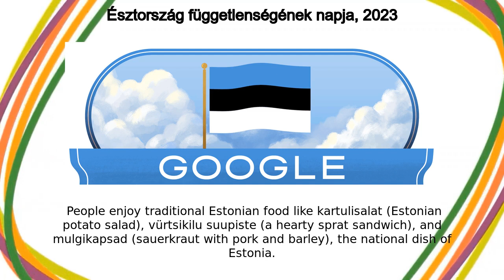Észtország függetlenségének napja, 2023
Észtország függetlenségének napja, 2023 google doodle was shown on the google home page in multiple countries.
Today’s Doodle celebrates Estonia 105th Independence Day  The Republic of Estonia actually celebrates two Independence Days, with the second on August 20th celebrating the Restoration of Independence Day in 1991  But on this day in 1918, Estonia was declared an independent and democratic republic through the Manifesto to the Peoples of Estonia On Estonia National Day, early birds can gather at Toompea Castle in the capital city of Tallinn to watch a flag-raising ceremony  A blue, black, and white striped flag, like the one waving in today’s Doodle, is hoisted into the air while orchestras and choir groups perform patriotic songs  People enjoy traditional Estonian food like kartulisalat (Estonian potato salad), vürtsikilu suupiste (a hearty sprat sandwich), and mulgikapsad (sauerkraut with pork and barley), the national dish of Estonia Other festivities include an impressive military parade, where various regiments march through the streets or roll by on tanks  Military bands march along, beating drums and blaring brass instruments  The evening wraps up with concerts and a speech delivered by the President of the Republic Happy Independence Day, Estonia!